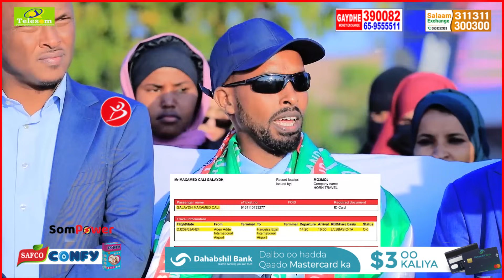Nin Ka Yimi Xamar Oo Ka Shifay Siro Badan,iyo Cadaw Ku Soo Foogan Kala Qaybinta S/land,